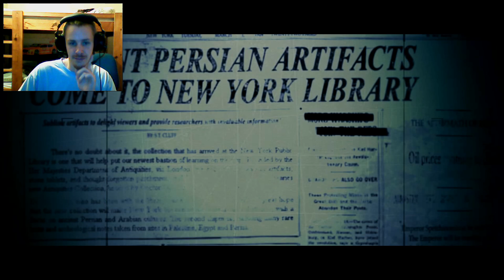Český Let's Play | Ghostbusters The Video Game | Part 4 | HD 1080p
Ghostbusters The Video Game